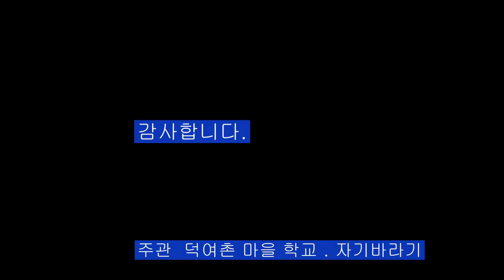세베라첵 합창단 초청공연 덕여촌 마을학교 자기바라기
체코 세베라첵 합창단 초청공연
장소:함평엑스포공원 주무대
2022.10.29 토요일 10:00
우정출연 : 소프라노 조아인
주최 :함평군.전라남도함평군교육지원청
주관 :덕여촌 마을학교.자기바라기